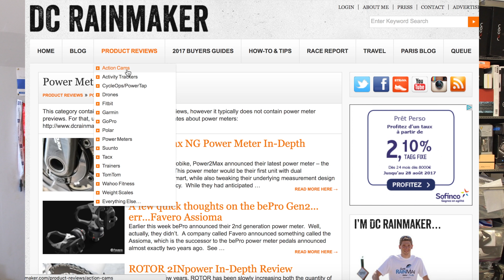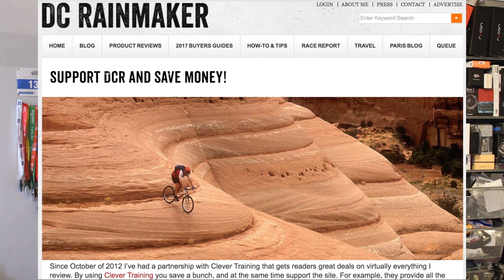GIVEAWAY EXTRAVAGANZA TIME!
For those wondering why not have a giveaway on YouTube directly? Well honestly, doing so sucks.  There aren't great ways to track down winners, and far too many people would get stuck in YouTube's SPAM system (which is sketchy to begin with). Wish there were better options for YouTube directly - sorry!  See ya there!